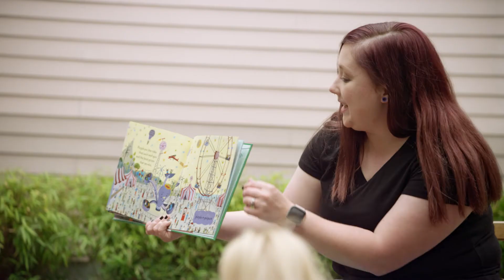Early Childhood Education at Clark College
Turn your passion for care-giving into a career in education.

Clark College's Early Child Education program provides hands-on opportunities to work with young children at our on campus early learning center. Early childhood teachers specialize in the learning, developmental, social, and physical needs of young children. Our expert and supportive faculty will guide you to your career goals that can include: Headstart teacher, pre-K teacher, early childhood teacher, or teacher’s assistant. Clark College has also offers a Bachelor of Applied Science in Teacher Education if you are looking to move to teaching kindergarten through third-grade.